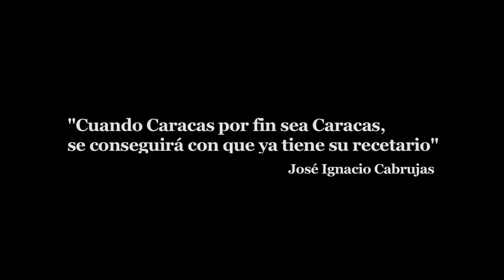DON ARMANDO - Teaser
Teaser del documental sobre Armando Scannone - Noviembre 2011